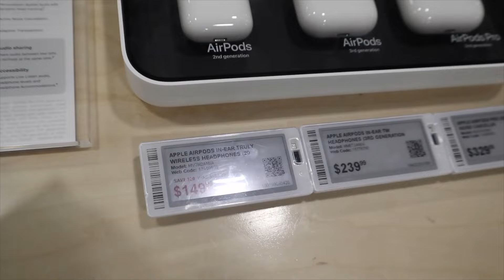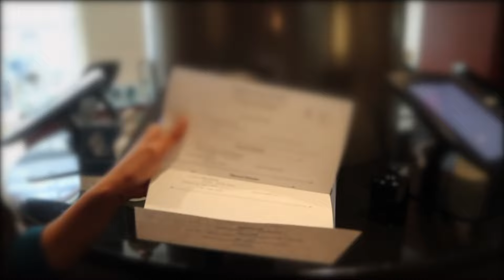A FEW DAYS IN MY LIFE : last min Mother’s Day gift,My first time @Elmwood Spa,Birthday Dinner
Hi,
my babes welcome back to another video for today we have another:  FEW DAYS IN MY LIFE : VLOG STYLE.

Follow Me On The Socials:
♡ I N S T A G R A M @Msnickislay
♡ T I K T O K  @Msnickislay
♡ S N A P C H A T @Sexynickyy